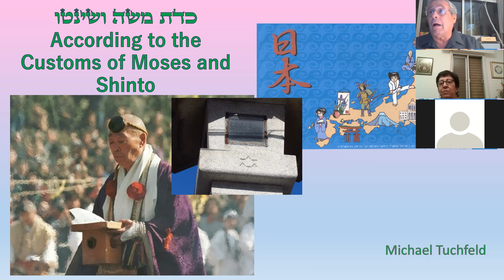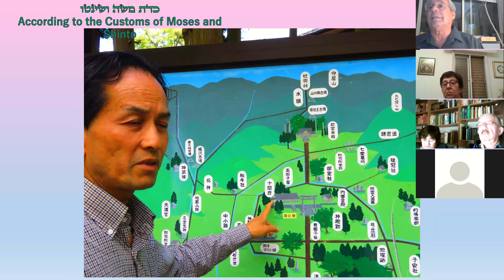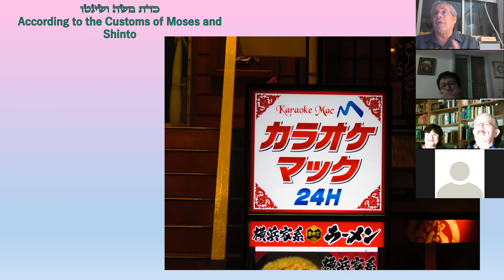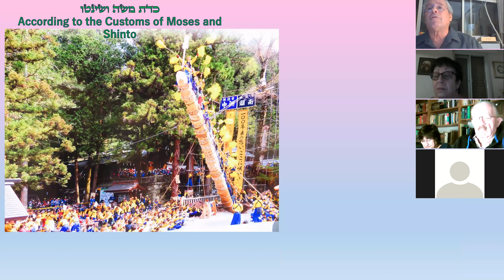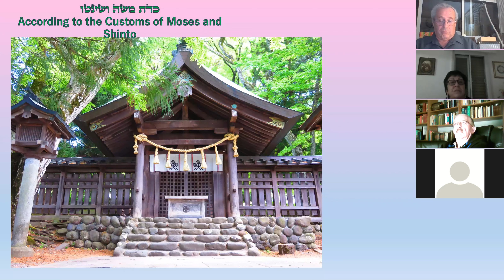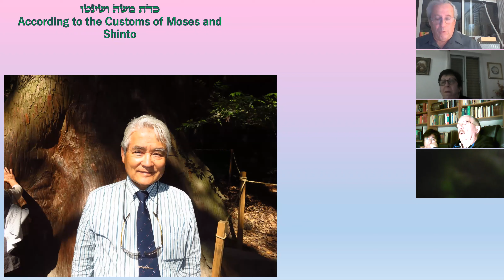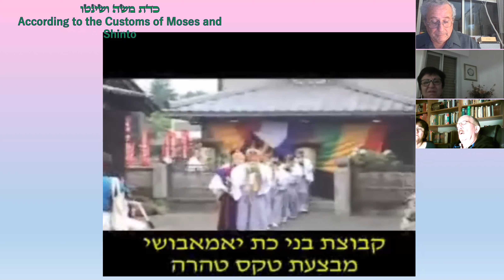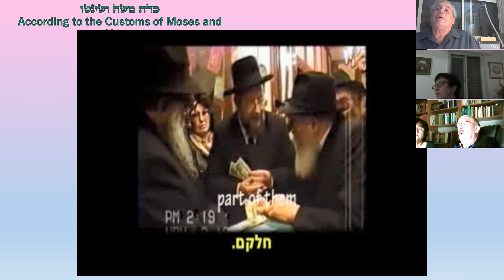The Jewish Japanese Shinto connection